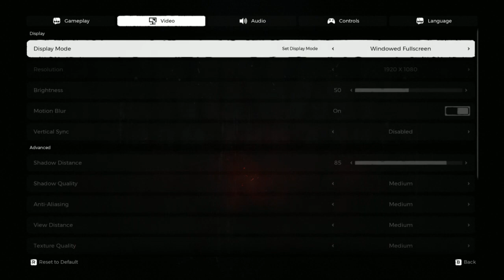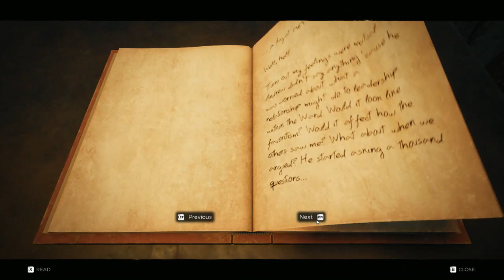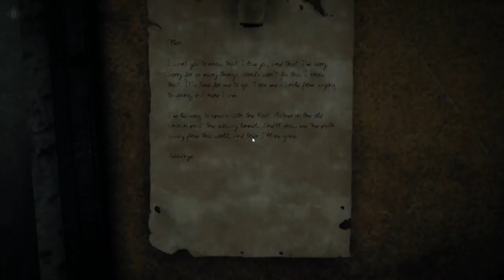Remnant From The Ashes - Alper Koçer -1- 14.12.2020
Alper Koçer kim ?
Alper Koçer kimdir ?
Alper Koçer Twitch üzerinden oyun oynuyor